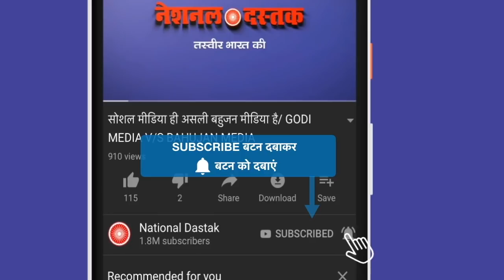देशभर में हाथरस पर बहुजनों का फूटा गुस्सा/LAXAMAN YADAV ON POLICE BRUTALITY ON HATHRAS PROTESTER